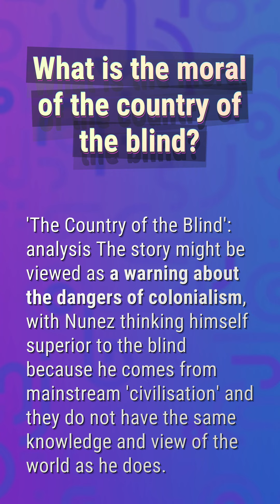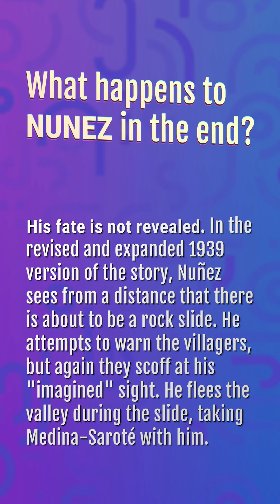What is the moral of the country of the blind?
How To Read Literature Like A Professor Quizlet

00:19 - What is the moral of the country of the blind?
00:39 - What is the main conflict in the country of the blind?
01:02 - What happens to Nunez in the end?
01:26 - What does the healing of the blind man teach us?